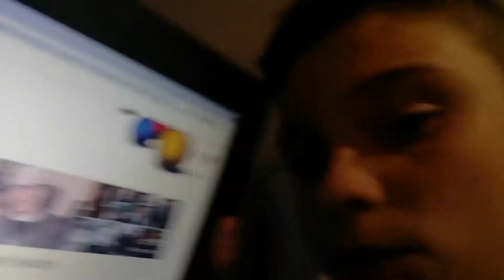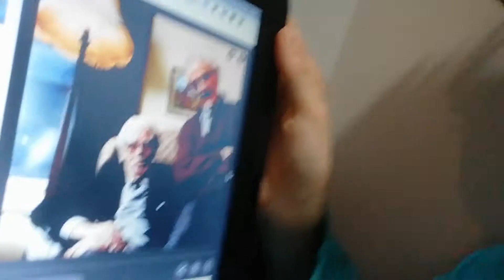I know everything about Thomas the tank engine